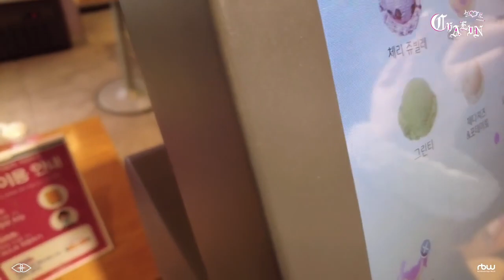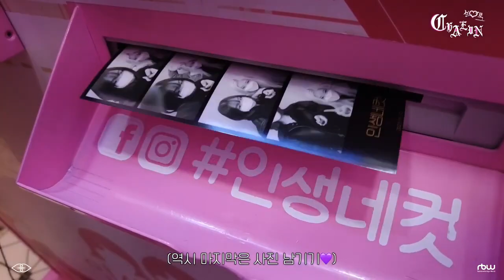[SUB ESPAÑOL] PURPLE KISS | Purple Kiss Vacation V-log #1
Non-profit use.

[P.P.T] 퍼플키스(PURPLE KISS) 휴가 V-log #1

※ You can select the ENG subtitle in this video.
(위 영상은 영어 자막과 함께 감상하실 수 있습니다.)